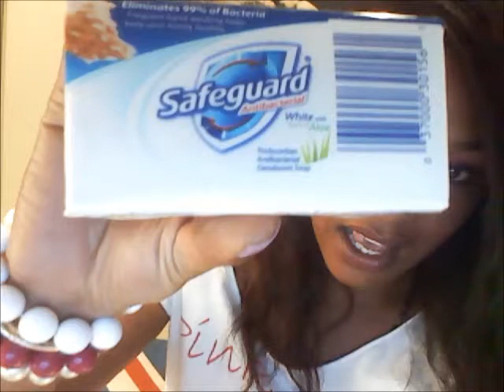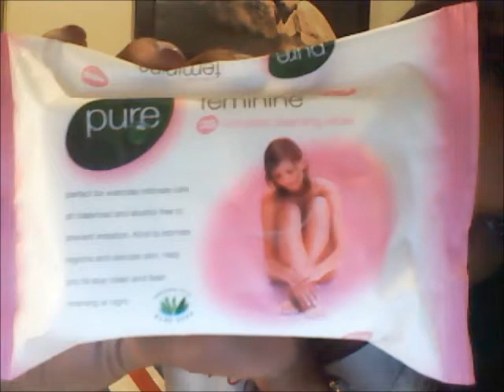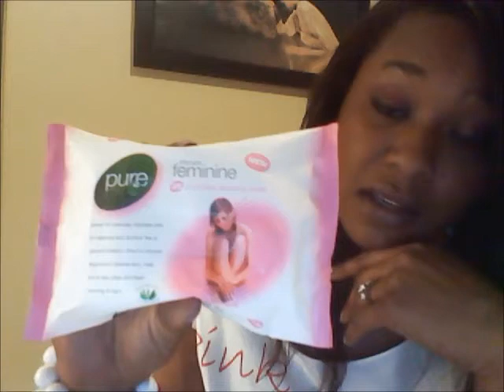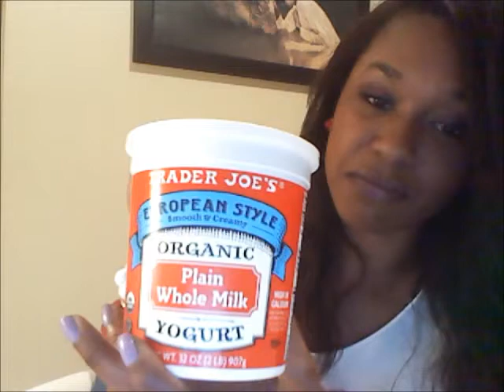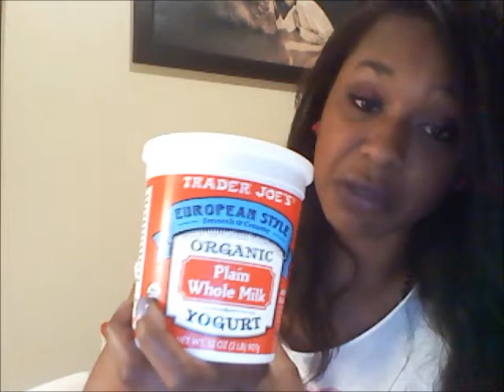Beauty & The Bacterias - Feminine Hygiene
Holistic Beauty Series Episode 1: Beauty & The Bacterias - Feminine Hygiene.  This episode talks about how to deal with the good and bad bacterias in our feminine Hygiene rituals.

Yogurt (with Live Cultures) for treatment & prevention of yeast and BV